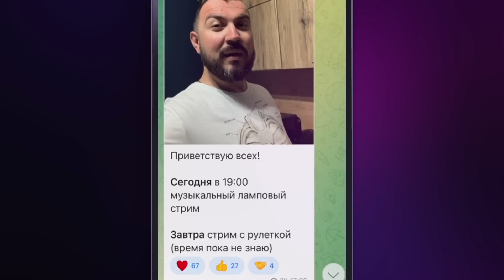Пою крымчаночке. Реакция / пианист в чат рулетке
Записи всех стримов тут 👉🏻 (не забудьте нажать ОТСЛЕЖИВАТЬ)

Альфабанк: 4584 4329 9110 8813
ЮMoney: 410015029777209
пианист в чат рулетке